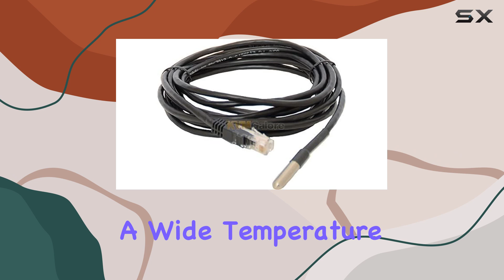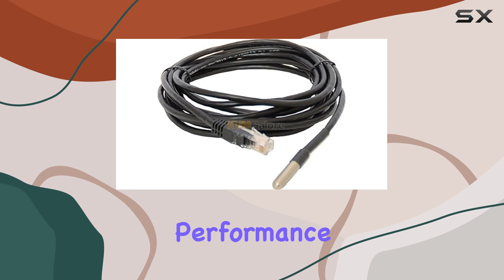SRT-12: Ultimate Waterproof Temperature Sensor for Environmental Monitoring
0:00 Intro
0:06 Review

Things that we mentioned in this video:
SRT-12: Standard-Probe Temperature Sensor, : B06XC4Y5MT